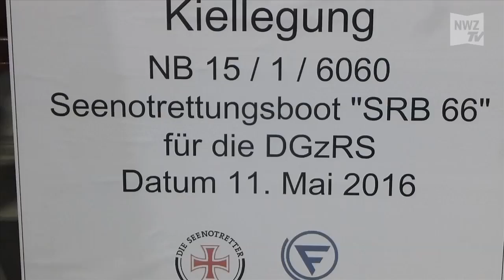Schauspieler Markus Knüfken stiehlt Schiff die Show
Berne, 11. Mai 2016: Star des Tages war am Mittwochvormittag nicht die obligatorische 10-Euro-Gedenkmünze, sondern ganz klar der Schauspieler Markus Knüfken, der als aktueller Botschafter der Deutschen Gesellschaft zur Rettung Schiffbrüchiger die Kiellegung für ein neues Seenotrettungsboot auf der Fassmer-Werft in Berne unterstützte.